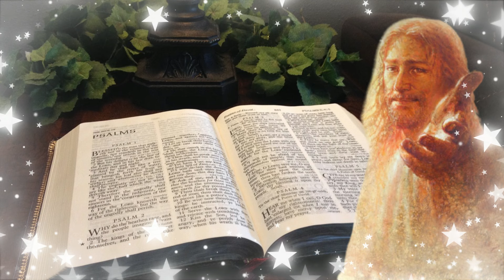🕯️Salmo 19: Enseñanzas de vida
Hermanas, hermanos, gracias por estar aquí. Hoy hablaremos sobre el Salmo 19, un salmo que celebra la revelación de Dios a través de la creación y Su Palabra.

El Salmo 19, atribuido a David, comienza exaltando la grandeza de Dios manifestada en la creación. David observa la majestuosidad del cielo y la tierra, reconociendo que proclaman la gloria de Dios y revelan Su sabiduría y poder.

El salmo pasa luego a destacar la perfección de la ley de Dios, su rectitud, y cómo ella ilumina el corazón. David expresa su aprecio por la Palabra de Dios, que es más dulce que la miel y más valiosa que el oro fino.

El Salmo 19 nos presenta dos formas de revelación divina: la creación y la Palabra. Ambas son fuentes de conocimiento sobre Dios. La creación revela Su gloria y poder, mientras que la Palabra ofrece instrucción y sabiduría para la vida.

A continuación, escuchemos este hermoso Salmo: